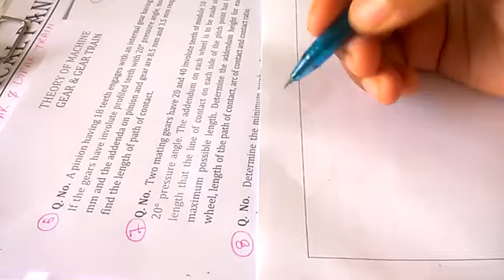Gear - Numerical (07) Based on Length of Path of Contact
This Channel is dedicated to ALL Young Engineers and Diploma Students. Theory of Machine is One of the Core Departmental Subject of Mechanical Engineering. Nowadays World Cannot be imagined Without the Machine and Machine requires Number of Machine Parts and the analysis of Motion, Forces acting on the Machine and their Technical Feasibility. This Subjects Deals with Analysis of Machine Mechanism. This Whole Subject is Divided into 5 Groups.
1. Machine and Mechanism (Lecture No. 01 to 30)
2. Cams and Follower (Lecture No. 31 to 47)
3. Belt Drive/Power Transmission (Lecture No. 48 to 58)
4. Friction/Screw Jack + Clutch (Lecture No. 59 to 70)
5. Gear and Gear Train (Lecture No. 72 to 84)

Other Topics such as Brakes, Governor, Gyroscope, Inertia Force, Flywheel and Balancing is covered in the Dynamics of Machine which You Can Find in the Below Playlist.

To See the all Important Topics of Theory of Machine or Dynamics of Machine  Click here the Playlist..

There is One more my YouTube Channel  Called "JEEWAN DARSHAN" Which is Motivational cum Spiritual Based on the Life Management
By Profession I am Professor in Mechanical Engineering and by Passion I am Very Much Spiritual.  I write Motivational Poem and deliver Expert Lecture on LIFE MANAGEMENT.

ईस चैनल पर विभिन्न विषयों पर अनुभव और अध्ययन से प्राप्त ज्ञान है, और playlist है, जैसे की ...